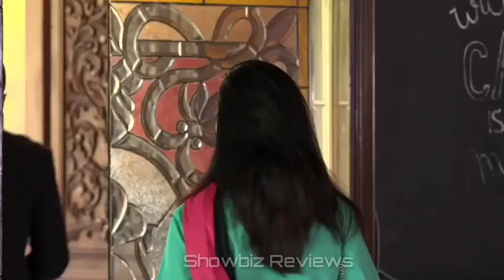kis Ka Sat nehi hota Chand Tara episode 23 Drama Review | 12 April 2023